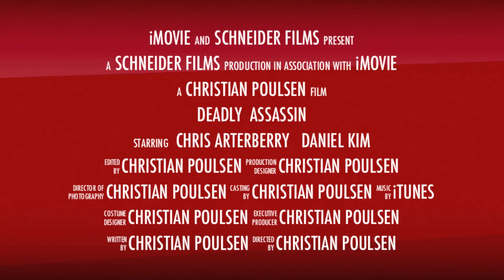Deadly Assassin Trailer- Schneider Films